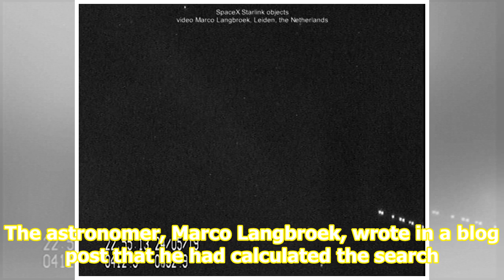An astronomer in the Netherlands captured stunning video of 60 Starlink satellites zooming across...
An astronomer in the Netherlands captured stunning video of 60 Starlink satellites zooming across the sky

caption An astronomer in the Netherlands captured the Starlink train zooming across the sky shortly after its launch. source Vimeo/SatTrackCam Leiden A Dutch astronomer captured video footage showing a string of roughly 60 Starlink satellites. The video shows the “train” of satellites speeding in a ...